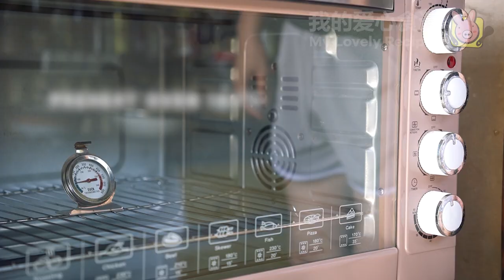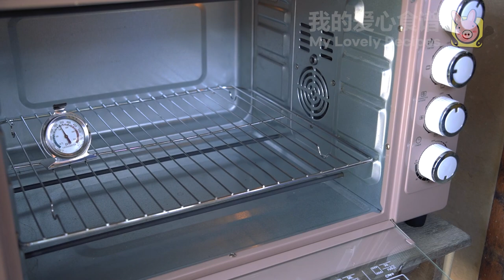黄油戚风蛋糕 Butter Chiffon Cake Recipe | 无小苏打和泡打粉、湿润蓬松又有弹力的配方 | 分享不缩腰、凹陷和消泡的心得！[我的爱心食谱/小雁]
之前我们分享比较多不同口味的蒸蛋糕,比较少做烤的蛋糕。今天我们就来做烤黄油戚风蛋糕吧！ 这款蛋糕净吃就很好吃了，也可以用鲜奶油做三文治装饰蛋糕哦。虽说准备的食材简单几个而已，但是要注意的细节不少哦。我不是个专业的烘培师，我能分享的是我个人在做这款戚风蛋糕时，经历很多次失败的心得。比如常见的缩腰、凹陷和消泡等问题。

如果您喜欢我们分享的黄油戚风蛋糕食谱，欢迎分享给您的亲朋戚友哦~祝您生活愉快！

❤️小贴士
1. 如果隔天吃不完可以收密封盒子里冷藏，口感扎实一些有不一样的风味。尝鲜期在3天内尽快吃完哦。
2. 戚风蛋糕除了搭配酸奶吃，还能搭配任何你喜欢的冰淇淋口味一起吃。

🔪 准备时间 ：15分钟
🍲 烹饪时间 ：60分钟
🍽️ 份量 ：4粒鸡蛋

🛠️ 工具 ：7寸圆形活低模

🌱食材
- 4粒 鸡蛋（一粒大约65克）
- 100克 低筋面粉
- 75克 牛奶
- 70克 黄油
- 80克 细砂糖
- 1茶匙 柠檬汁/白醋

We shared steamed cakes with different flavors last time and less sharing the baked cakes. So let's bake a Butter Chiffon Cake today! This cake is delicious without any topping or you can use fresh cream to make it into a sandwich cake. Although the ingredients to prepare are simple, there are a lot of details that need to pay attention to. I'm not a professional baker, what I can share is my personal experience with many failures when making this chiffon cake. For example, the common problems such as waist, sunken and defoaming.

If you like the Butter Chiffon Cake recipe and tips we share, welcome to share it with your relatives and friends~ I wish you a happy life!

🔪 Preparation Time : 15 minutes
🍲 Cooking Time : 80 minutes
🍽️ Serving Size: 4 eggs

🛠️ Tool: 7 inch Round Bottom Removable Pan

🌱 Ingredients
- 4 Eggs (about 62 grams each)
- 100g Low Protein Flour
- 75g Milk
- 70g Butter (Salted or Unsalted)
- 80g Caster Sugar
- 1 tsp Lemon Juice/White Vinegar

🧑‍🍳 Instructions
1. Put the butter in a pot and turn on low heat, stir until the butter melts and then turn off the heat. Add milk and stir until emulsified.
2. Whisk egg yolks in a bowl with milk and butter until fully emulsified.
3. Sieve the low protein flour 2-3 times, and mix until there is no lump.
4. Add lemon juice or white vinegar to the egg whites bowl.
5. Beat egg whites on high speed, and add sugar three times. When the egg whites have obvious lines, turn the egg beater to low speed and continue to beat for about 2 minutes. Beat the egg whites to the point of soft peaks, that there are small hooks when extracting the whisk.
6. Then scoop about 1/3 of the meringue into the egg yolk batter, mix them evenly by the folding method, and then pour it back into the meringue and mix evenly.
7. Pour the mixed batter into the mold. Then knock out some big air bubbles in the batter.
8. Put it in an oven preheated to 160°C. Bake for 20 minutes.
9. Take the cake out cut it and divide the cake into the size you want.
10. Then put it back into the oven for 1 hour at 160°c. After the cake is out of the oven, be sure to drop it twice to let the hot air inside quickly dissipate.
11. Upside down it and let it cool for at least 1 hour. When it is completely cool, you can unmold and slice it.

❤️ Tips
1. If you can’t finish cakes the next day, you can store them in a sealed box and keep them refrigerated. The texture will be solid a little bit and have different flavors. And should be finished as soon as possible within 3 days.
2. In addition to eating with yogurt, chiffon cake can also be eaten with any ice cream flavor you like.

⏲时间表 Schedule
0:00 开场简介 Intro
0:27 开始制作 Start Making
1:39 蛋黄面糊 Egg York Batter
2:25 蛋白霜 Meringue
3:17 混合面糊 Mixing Batter
4:00 关于模具 About Mold
5:00 烘烤 Baking
6:16 脱模 Unmold
7:14 心得分享 Tips Sharing
9:21 试吃 Tasting

📷 Videography Equipment
Sony A6400 Camera With 16-50mm Lens